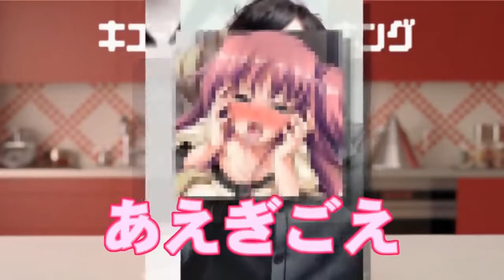使うことのなかった素材をクッキング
Title translation please?
Original Title: 使うことのなかった素材をクッキング
Creator: 通勤/h